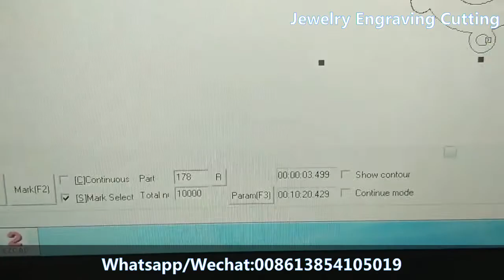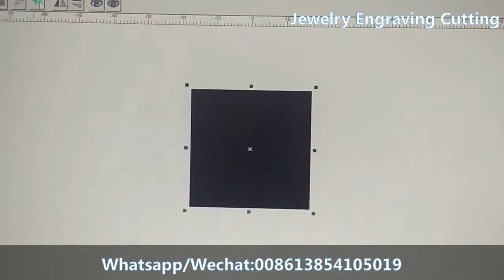0.5mm gold silver brass laser cutting;corte láser de oro; قطع الليزر الفضي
Jewelry engraving cutting machine

-~-~~-~~~-~~-~-SilverLaserCuttingMachine GoldLaserCuttingMachine BrassLaserCuttingMachine JewelryLaser Cutting#GoldLaserCutting#Laser